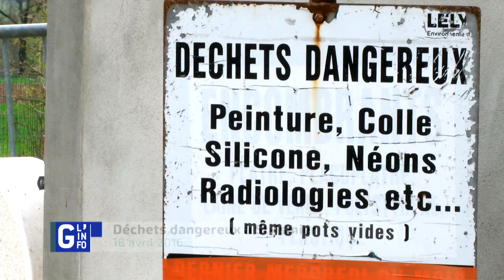G l'info TV - La déchetterie de St Ismier accueille vos déchets dangeureux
Vous ne savez que faire de vos vieux pots de peinture, vernis, acides, solvants, liquide de refroidissement ? Surtout ne les jetez pas n'importe où ! La déchetterie de Saint-Ismier les accepte tous les jours.